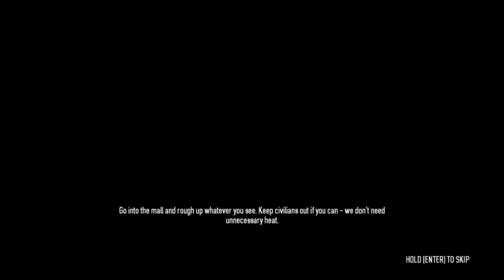We Didn't Get Paid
So there was a Payday 2 flash sale recently on Steam. I bought a 4-pack.

BONUS POINTS: Try to count how many times somebody says "I don't understand"